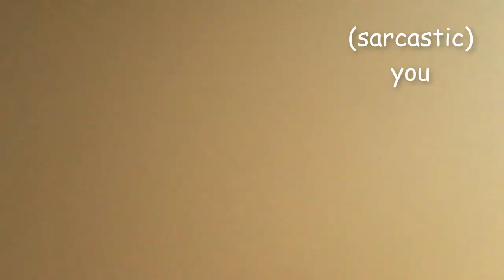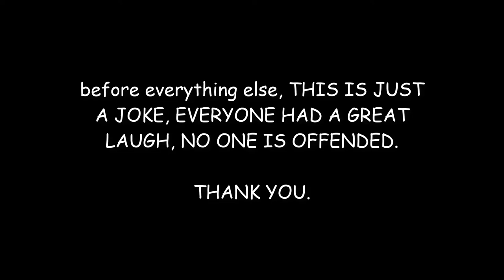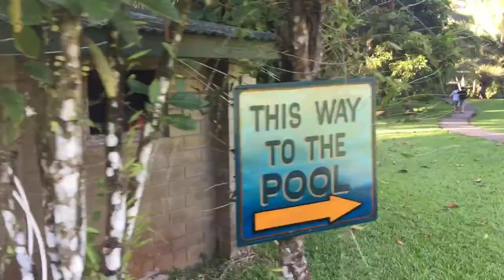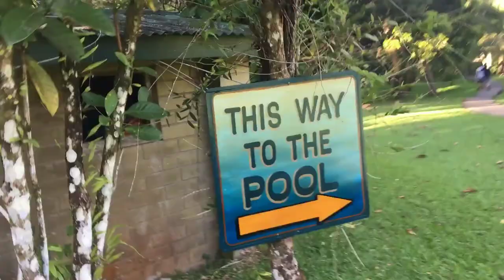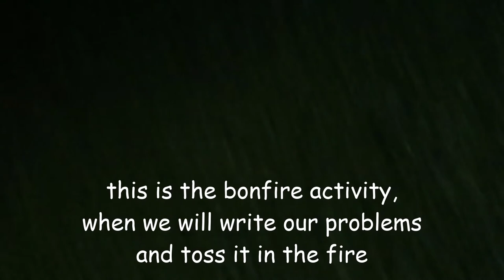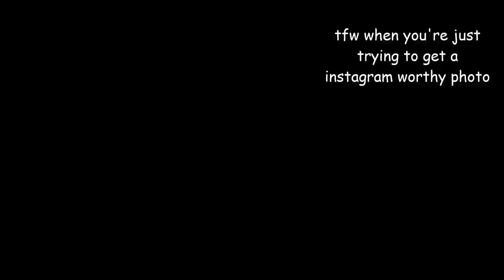RETREAT 2018: A VLOG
holla at erica here and this took so much to edit and stuff on my HIGHKEY laggy editor but hopefully i'll get it fixed by april so i could edit properly yeet x

anyways, this is the retreat vlog and MOST OF THE VLOG IS IN FILIPINO and this lazy girl didnt translate anything anymore bc no motivation from a laggy editor sorry aaaaaaaa so yeah, I love y'all so much xx

song:
Keptor's Room - love the stars

outro:
fashion week - blackbear (its different remix)